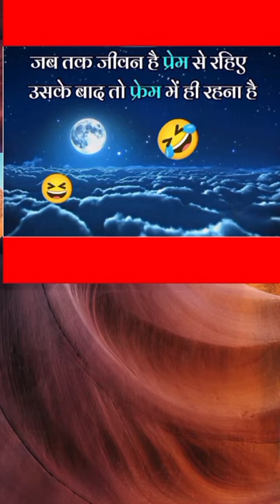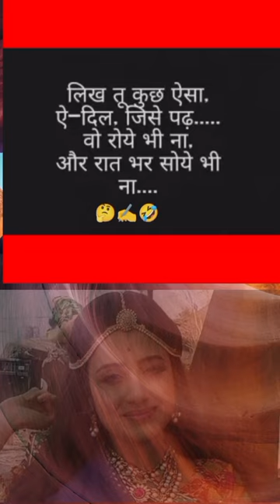✅✅ Heart Touching Shero Shayri❣️दिल को छू लेने वाली शेरो🙏शायरी